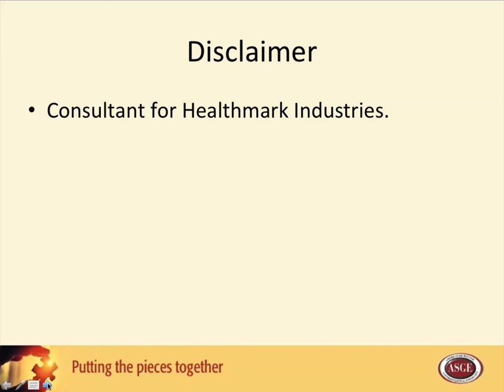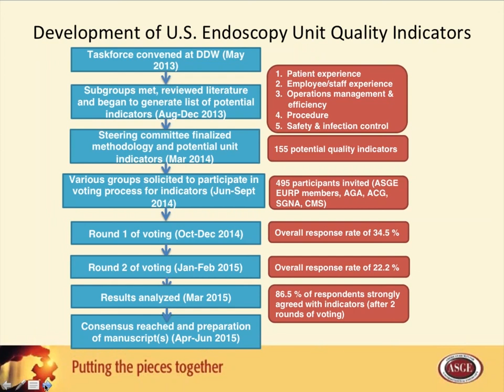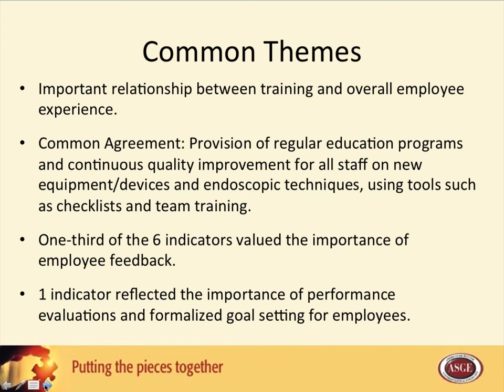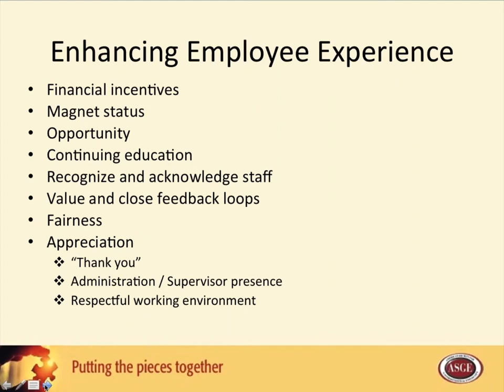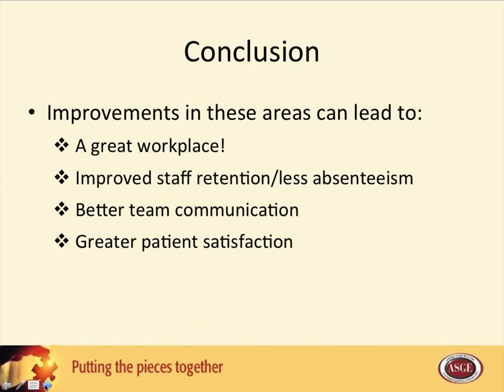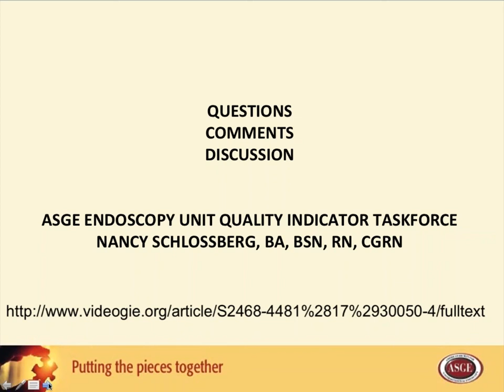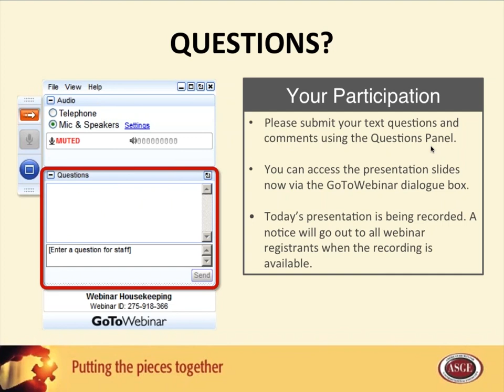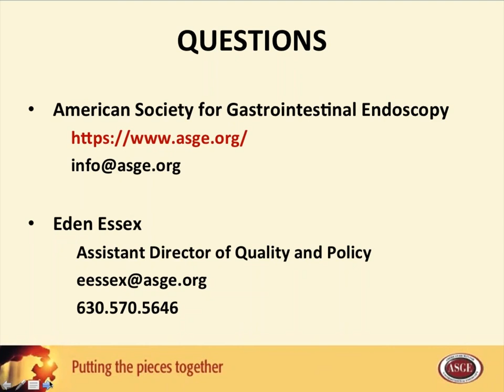Quality Indicators for Gastrointestinal Endoscopy Units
Because a critical component of high-quality endoscopy services relates to the site of the procedure – the endoscopy unit – ASGE commissioned a task force to identify a compendium of quality indicators for endoscopy units in the United States. Through this webinar recording, you will be able to strengthen programming around the promotion of quality and to give your endoscopy unit an organizational framework within which they can direct their efforts.